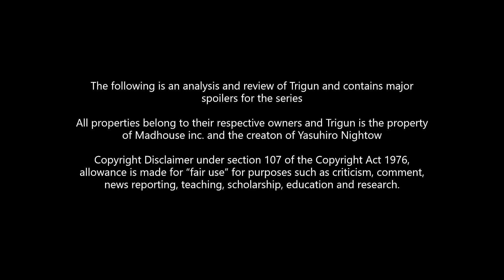Trigun Retrospective: Meryl Stryfe and Learning to Express Oneself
Well folks, its time for the next Trigun Character Analysis, and here we will be looking at Meryl Stryfe, the partner of Milly Thompson and scrappy heroine of Trigun. While Meryl is a constant in the series, so is her growth as a character, and here we will examine how! And of Course...

0:00 - 0:38  Intro
 0:39 - 2:27 Meryl's Place in the Plot
2:28 - 3:23 Headstrong Meryl
3:24 - 4:25 Issues Ignoring Emotions
4:26 - 5:23 Learning to Process Emotions
5:24 - 7:44 Emotional Expression is Essential